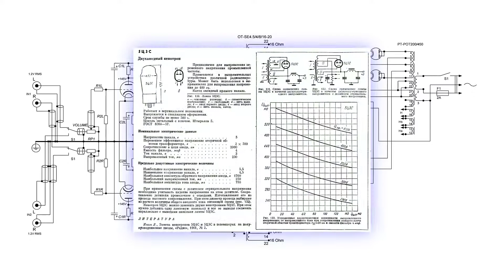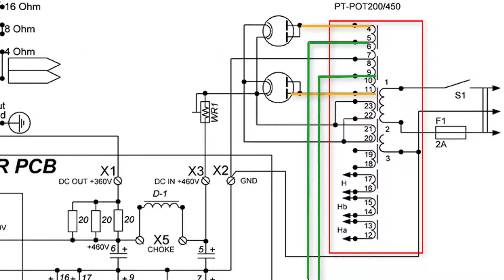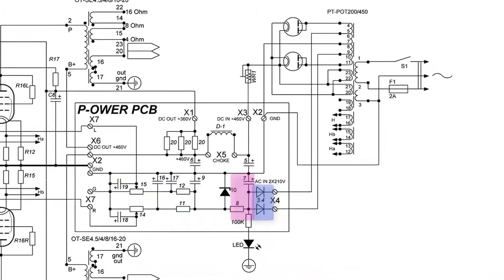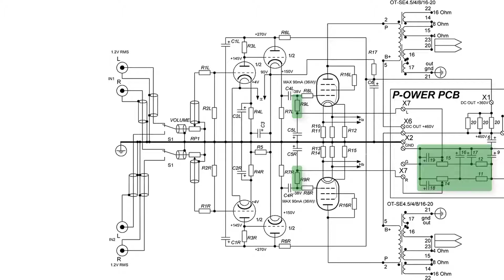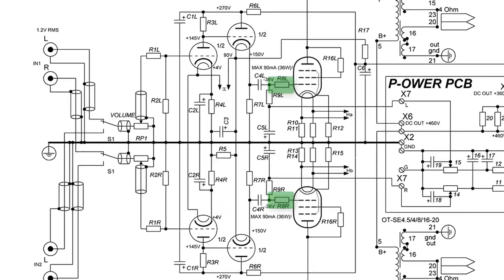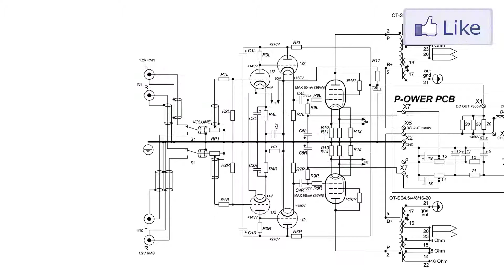Ламповый усилитель своими руками на КТ88. Схема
Радиолампа КТ88 отличается драйвовым звуком, и является одной из самых популярных радиолам в среде радиолюбителей, тем более ее можно спокойно найти на рынке. Также в усилителе есть выпрямитель на кенотроне 5Ц3С, что отличает его от предыдущего однотактного усилителя, разобранного в наших видео.

Последние экземпляры КИТов лампового усилителя «SPARTA» по низкой цене ❗️
Все модификации лампового усилителя SPARTA снимаются с производства и интернет-магазин "СОБЕРИ.ПРО-ФЕССИОНАЛЬНО!" объявляет финальный SALE до 50% оставшихся наборов КИТ.
Успейте купить набор самого простого в сборке и настройке лампового усилителя мощности по низкой цене!

Как сделать ламповый усилитель? Как разобраться в его схеме? - именно эти вопросы зачастую задают начинающие радиолюбители, ставящие себе задачу собрать усилитель самостоятельно. И для начала нужно выбрать схему, и разобраться в ней.
В этом видео мы рассмотрим схемотехнику лампового усилителя на КТ88. Видео поможет Вам собрать ламповый усилитель своими руками, понять принципы его работы и, надеемся, окажется Вам полезным.
Мы продолжим разбирать схемы фонокорректоров, однотактных усилителей, двухтактных усилителей мощности, предварительных усилителей, так как эта тема очень востребована.
Спасибо за просмотр, надеемся на встречный отклик и Ваше участие в развитии нашего проекта, подписывайтесь и будьте в курсе, ведь впереди еще немало интересной информации, которую мы хотим донести до Вас.

How to make a tube amplifier? How to understand his circuitry diagram? - These are the questions often asked by amateur audiphiles who set themselves the task of assembling an amplifier on their own. And first you need to choose a circuitry, and understand it. In this video, we will consider the circuitry of a tube amplifier on the KT88. Video will help you assemble a tube amplifier with your own hands, understand the principles of its operation and, we hope, will be useful to you.
The KT88 radio lamp is distinguished by driving sound, and is one of the most popular radio channels among amateur radio enthusiasts, the more you can easily find it on the market. Also, the amplifier has a rectifier on the  kenotron, which distinguishes it from the previous single-ended amplifier, which was disassembled in our videos.
We will continue to disassemble the phono stage circuits, single-ended amplifiers, push-pull power amplifiers, pre-amplifiers, since this topic is very popular. Thank you for watching, we hope for a reciprocal response and your participation in the development of our project, sign up and stay informed, because there are still a lot of interesting information that we want to convey to you